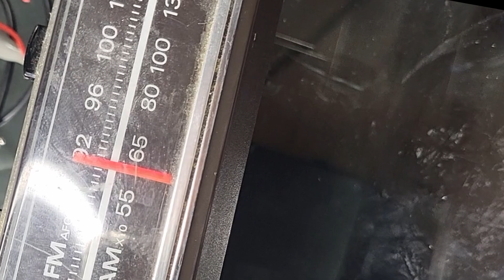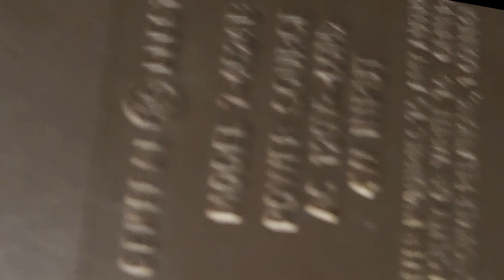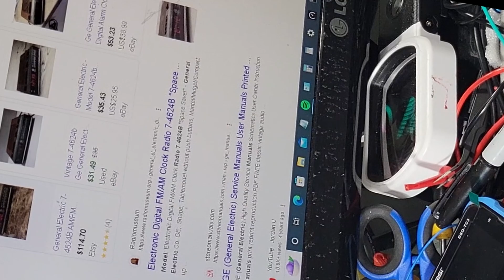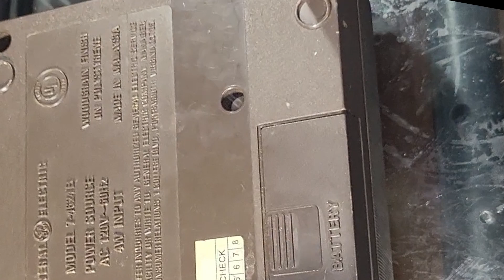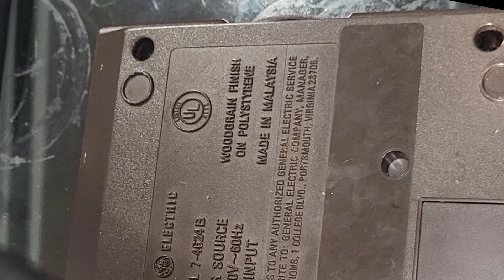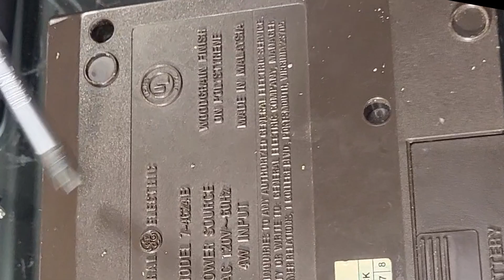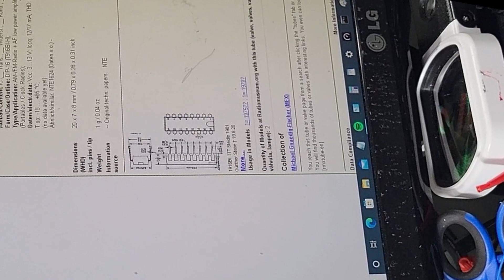VINTAGE(1987 MODEL) AM/FM RADIO RESTORATION - PART1